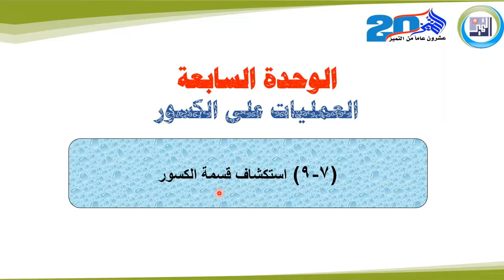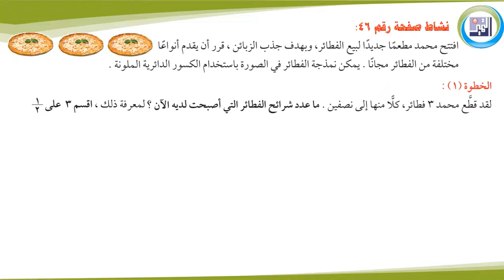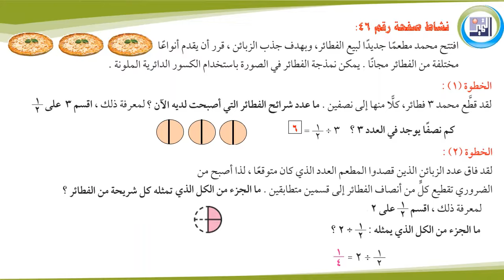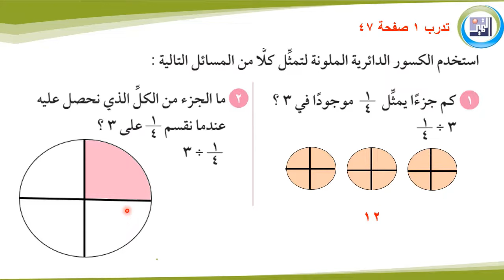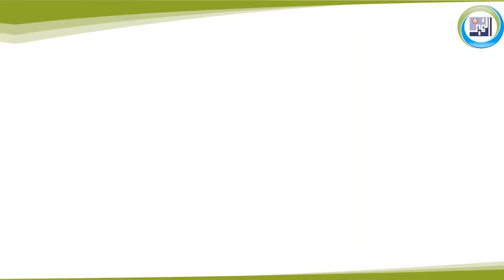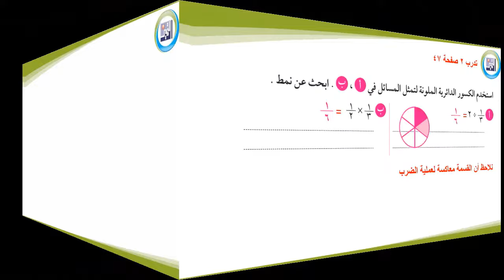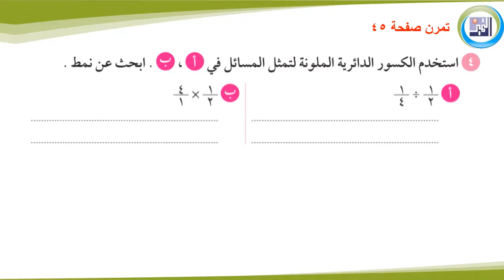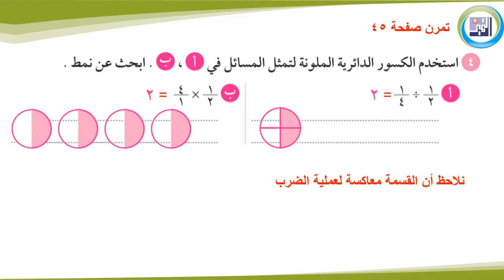الصف السادس - الرياضيات - الفصل الدراسي الثاني - الدرس السادس استكشاف قسمة الكسور